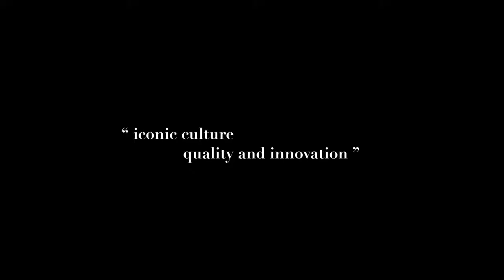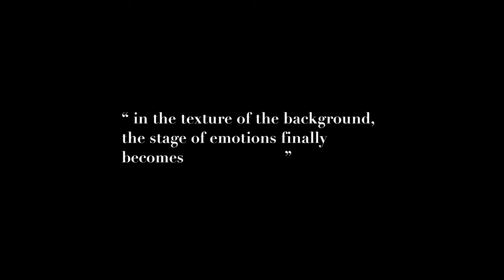Kartell by Laufen Cocktail Party Full version